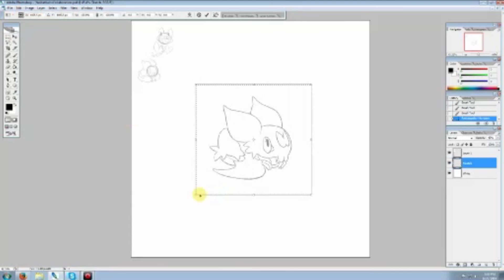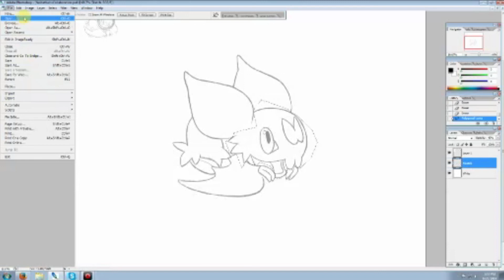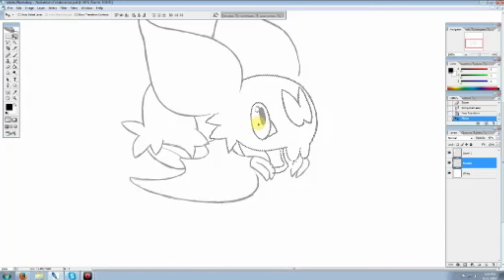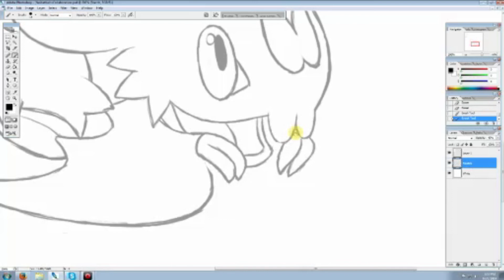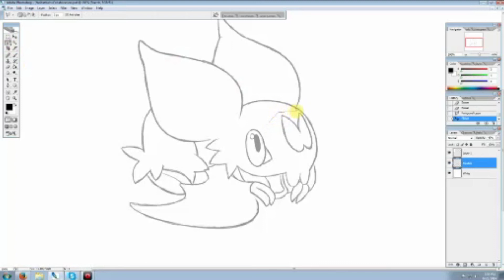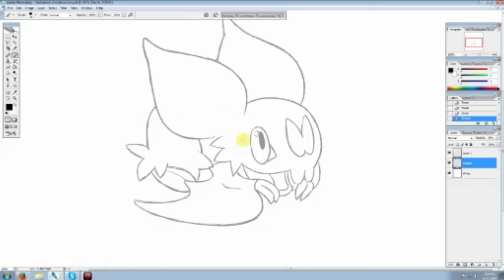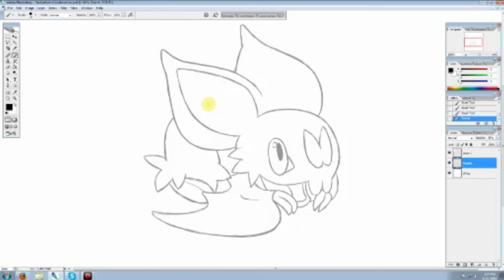Livestream: Pokemon's Noibat Part 2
My livestream of Pokemon's Noibat from Pokemon X and Y.  This drawing is for a collabortation on deviantART AND for a collaboration with my lovely Tinker Jet.  Joining me is my wifey Tinker Jet and our buddy Maxspaz!